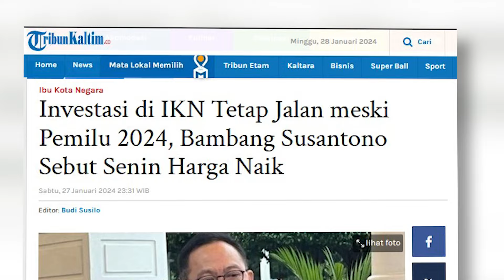Investasi di IKN Tetap Jalan meski Pemilu 2024, Bambang Susantono Sebut Senin Harga Naik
Kegiatan investasi di Ibu Kota Negara atau IKN Nusantara di Penajam Paser Utara, Kalimantan Timur, terus berproses tanpa jeda atau henti.
Demikian dibeberkan oleh Kepala Otorita Ibu Kota Nusantara (OIKN) Bambang Susantono saat ditemui dalam Nusantara Fair di Mal Kota Kasablanka, Jakarta, Jumat (26/1/2024).
Tentu saja Bambang Susantono meyakini, investasi di IKN tetap akan berjalan meskipun berbarengan dengan masa Pemilihan Umum atau Pemilu 2024.
"Insya Allah enggak (berpengaruh)," ucap Bambang Susantono.
Menurut Bambang, pemerintah maupun para investor yang telah bergabung terlebih dahulu di IKN Nusantara bisa menciptakan sentimen positif untuk menarik investor baru.
"Yang sudah masuk ini kita harapkan nanti akan menjadi duta kita untuk berbicara kepada mereka yang masih belum masuk untuk ikut serta di dalam market kita ke depan," ujar Bambang Susantono.
"Istilahnya kita akan meng-create market-nya," lanjut Bambang Susantono.
Selain itu, ada hak istimewa yang bisa didapat oleh para investor yang lebih dulu bergabung, yakni bisa mencari tempat yang paling strategis untuk mengembangkan bisnis mereka.
"Belum lagi nanti Senin harga naik kan," kata Bambang Susantono.(*)

Editor: vp02_Fz